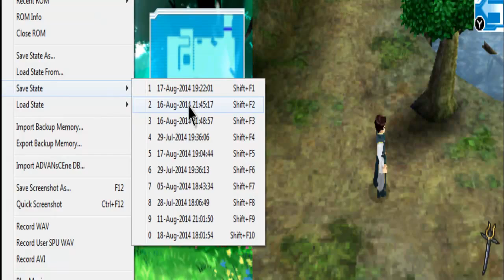Yu-Gi-Oh! 5D's WC 2010 - Reverse of Arcadia [DE] [021] In der Welt der Geister